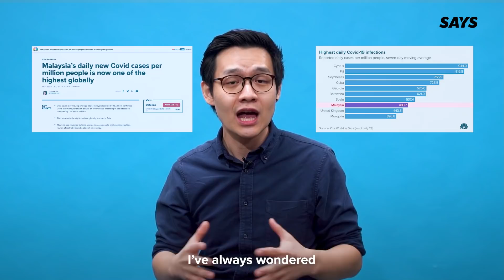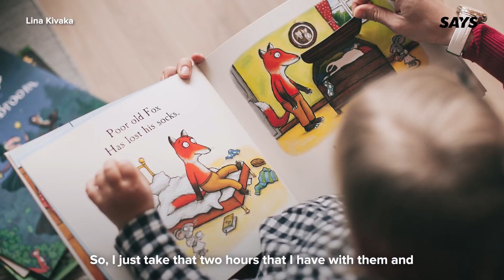The Fight Against COVID-19 In Malaysia | Long Story Short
“I was there when the first batch of vaccine arrived in Malaysia. If we didn’t keep up with production, 80,000 lives would be affected every day.” 😱

The pandemic has truly reminded us of the importance of vaccines and how they continue to save lives.

We recently spoke to Ridhwan, a Vaccine Production Manager at Pharmaniaga LifeScience Sdn Bhd.

He shared about the struggles and challenges he faced in doing his part to make sure Malaysians are fully vaccinated. ❤️

Thank you, frontliners! 😭

Production Crew:
Producer - Wei-Shen Khor
Videographer - Amirul Ashraf,  Kylie Chia
Audio - Dhiya
Editor - Kylie Chia

Talents:
Wei-Shen Khor

Mohd. Ridhwan